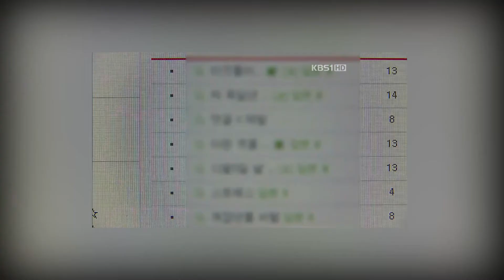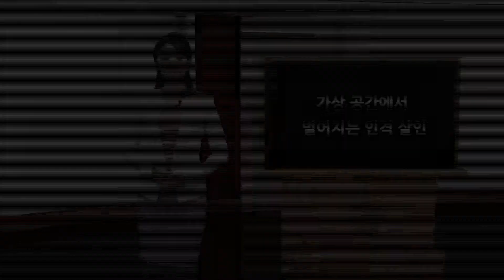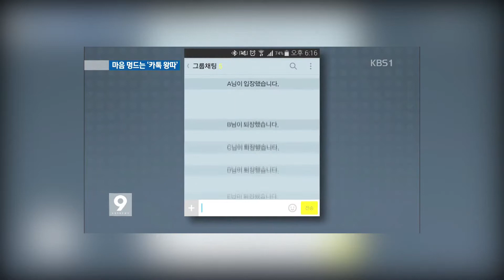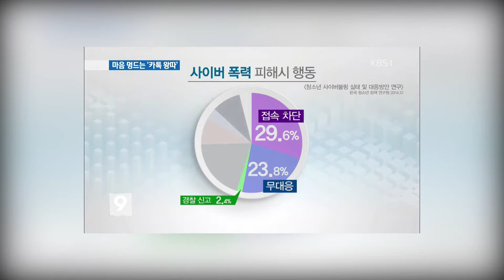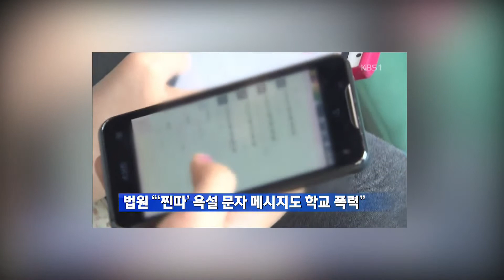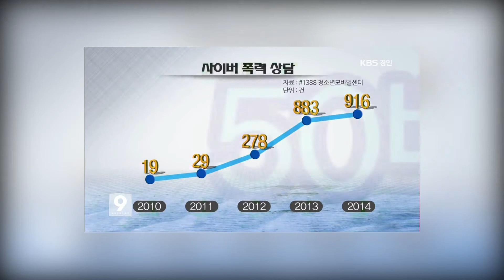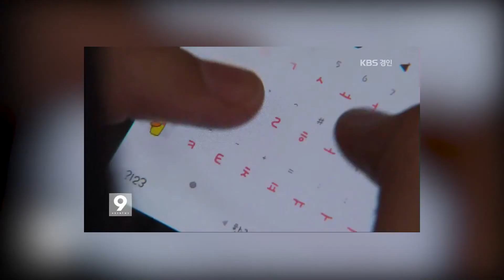08. 가상 공간에서 벌어지는 인격 살인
미디어 텍스트를 활용한 인성 교육 자료입니다. 네거티브 콘텐츠(Negative Contents)이므로 교사의 지도가 반드시 필요합니다.  - 인천대학교 국어교육과 김평원 교수 제작